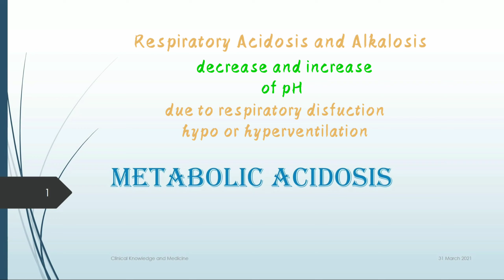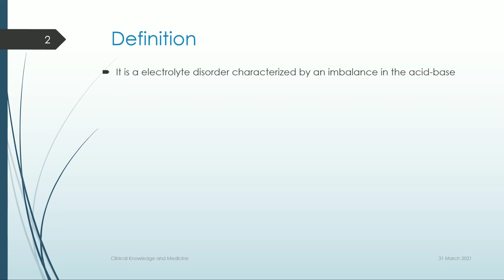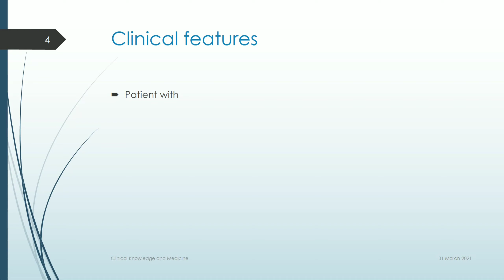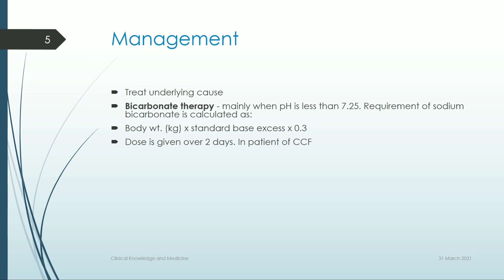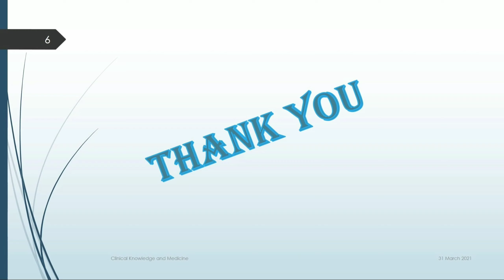Metabolic Acidosis: Definition, Causes, Investigation and Management